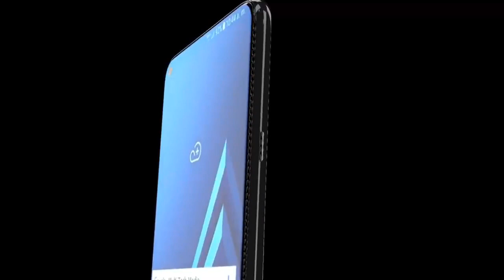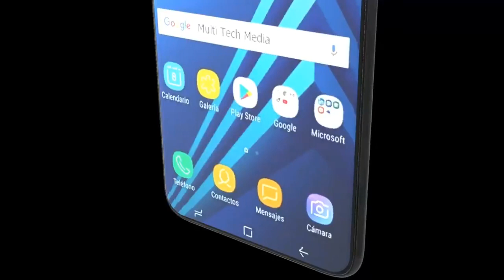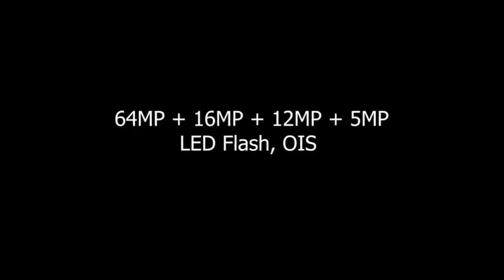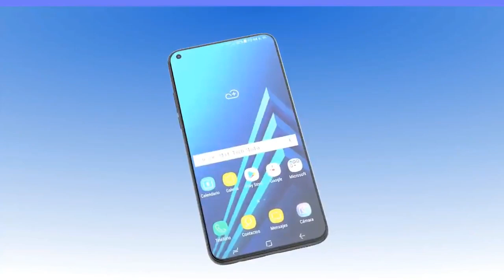Samsung Galaxy A81 Launch Date, Price, Camera, Specs, Features, Trailer, First Look, Leaks, Concept